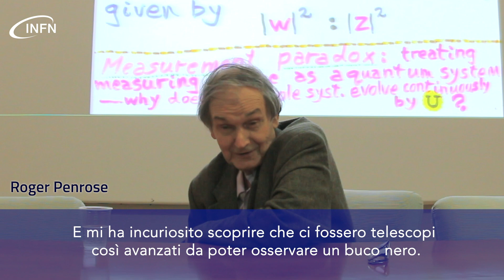Intervista a Roger Penrose - 5/7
Che cosa ha provato quando la collaborazione scientifica dell'Event Horizon Telescope ha pubblicato la prima immagine di un buco nero?
Quinta parte di un'intervista a Roger Penrose, professore emerito dell'Università di Oxford, registrata ai Laboratori Nazionali di Frascati dell'INFN il 25 settembre 2019, a seguito del seminario "Il collasso della funzione d'onda quale soluzione all'attrito tra Relatività Generale e Meccanica Quantistica"